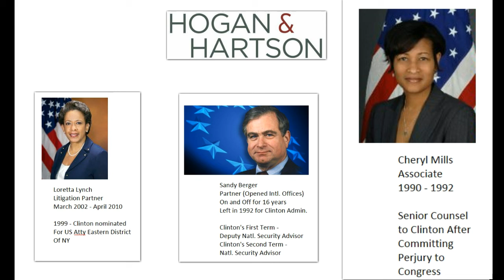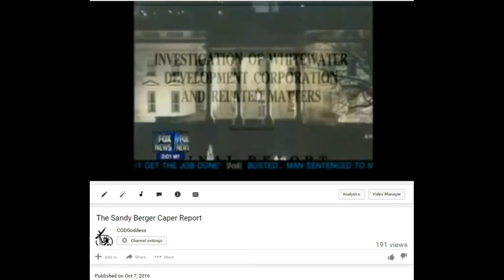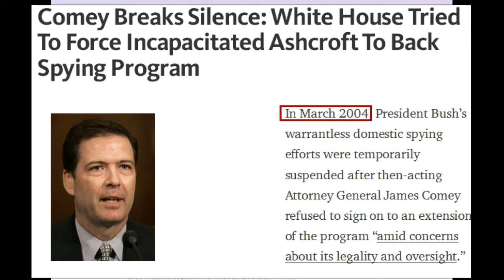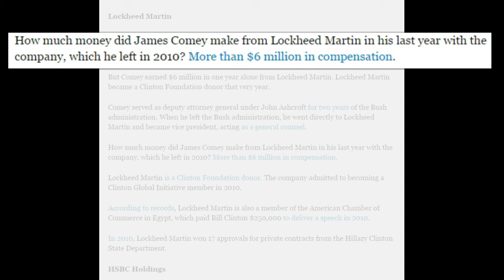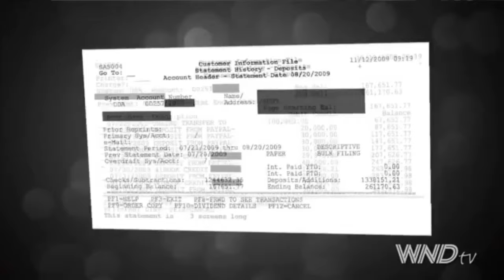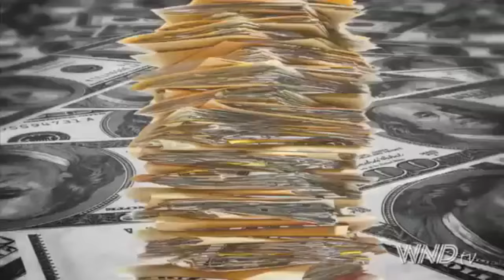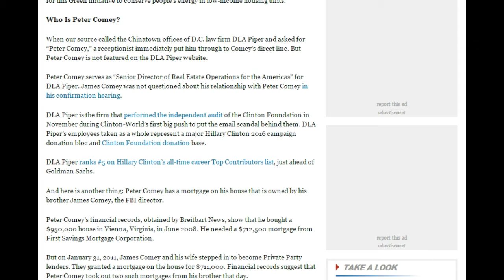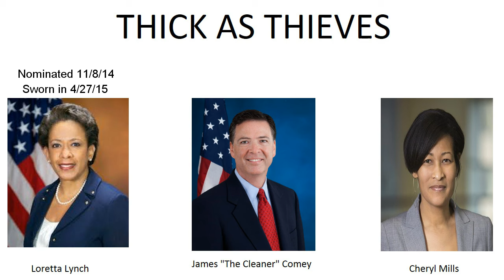BOMBSHELL: THE CLINTON CARTEL EXPOSED Pt 2 - James THE CLEANER Comey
House of 1,000 Lawyers
Washington's Largest Law Firm Is Also Its Oldest--It Turns 100 This Year. It May Not Have the Richest Partners, But It Has Loyal Ones--and a Very Interesting History.
Mills: A Brand New Legal Star on the Rise
Prosecutors Clear Clintons In Clemency of 4 Hasidic Men

FBI Probes Berger for Document Removal
Former Clinton Aide Inadvertently Took Papers From Archives, His Attorney Says

James B. Comey
Former Deputy Attorney General
Comey Breaks Silence: White House Tried To Force Incapacitated Ashcroft To Back Spying Program
Sandy Berger’s Theft of Classified Documents: Unanswered Questions
US House of Representatives Committee on Oversight and Government Reform Report 1/9/07
A Review of the DOJ’s Involvement with the President’s Surveillance Program
The Rapid Rise of Federal Surveillance Drones Over America
Leaked FBI documents reveal secret rules for spying on journalists with National Security Letters
The FBI Has Quietly Started Spying On U.S. School Children To Quash Dissent At An Early Age
Is Lockheed Martin Shadowing You?
Comey to Receive $3 Million Payout if Confirmed as FBI Head
HSBC Helped Terrorists, Iran, Mexican Drug Cartels Launder Money, Senate Report Says
HSBC to pay $1.9 billion U.S. fine in money-laundering case
Inspector General Says Former National Security Adviser Sandy Berger Hid Classified Docs